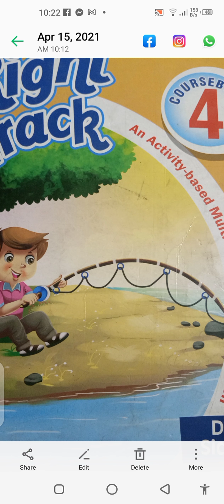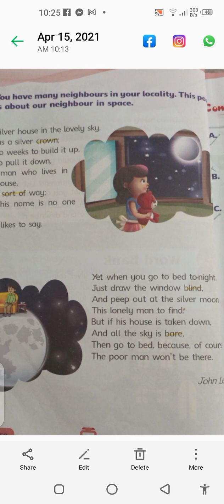Unit 2 The Silver house reading ,word meanings and dictation